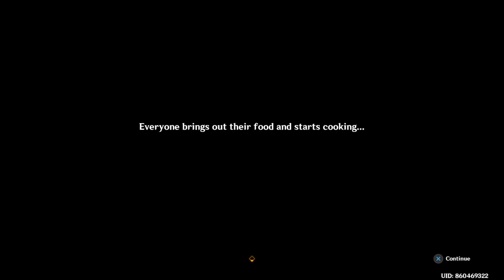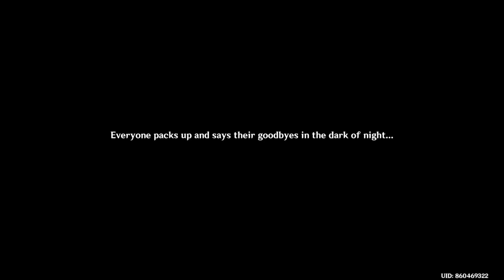Windblume's Breath: Genshin Impact Playthrough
Ep150
Windblume's Breath Festival Pt2